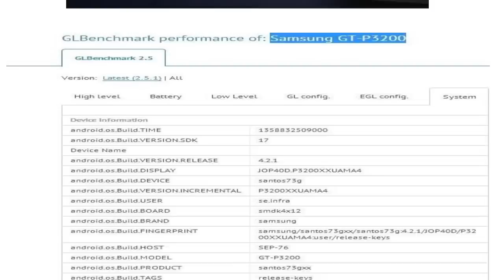Samsung Galaxy tab 3 images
Samsung Galaxy tab 3 images. Courtesy - PhoneArena